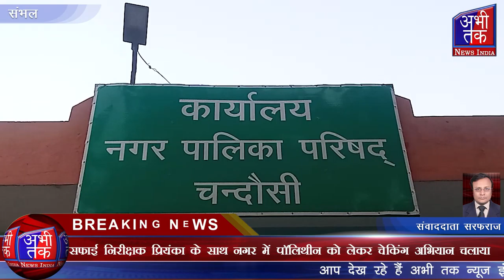सफाई निरीक्षक प्रियंका के साथ नगर में पॉलिथीन को लेकर चेकिंग अभियान चलाया | Abhi Tak News